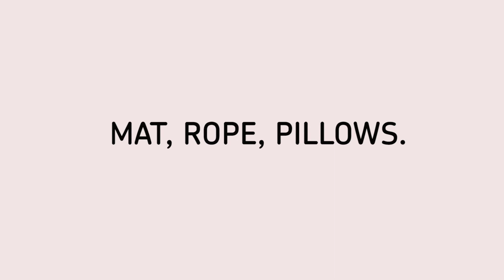VET YOGI - CLINICS YOGA: Loss and Grief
Traditionally, in Yoga, emotions are connected to the hip and to the heart and this sets this series tone.
Before you start, we would suggest you choose a place with a warm natural light and as quiet as possible.  After every patient death experience you should really try to go outside the clinic for a few instants, breathing consciously …looking at the birds and trees, and feel life around you.

Always feel grateful and special for having this wonderful gift that is caring and feeling empathy for all living creatures, find support in your team and, most of all, be confident about doing the right decisions at the right time. No one would have done it better or more lovingly than you.